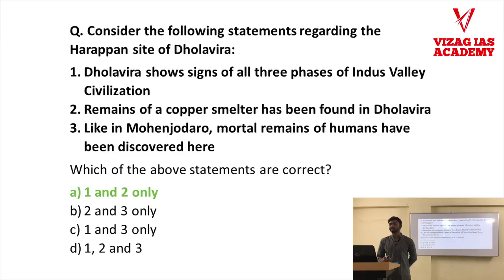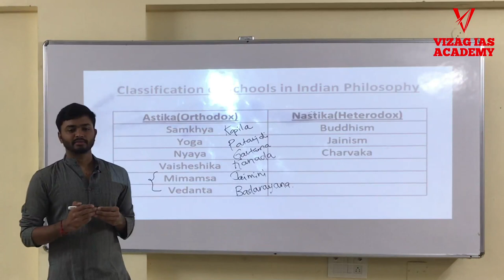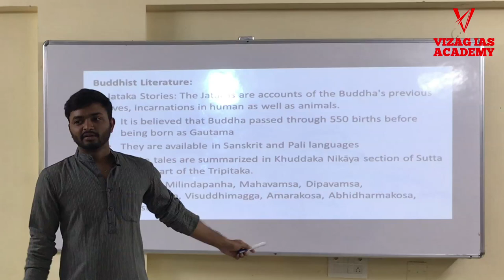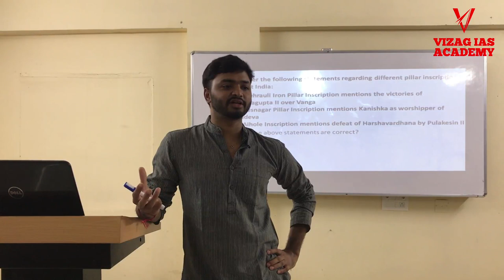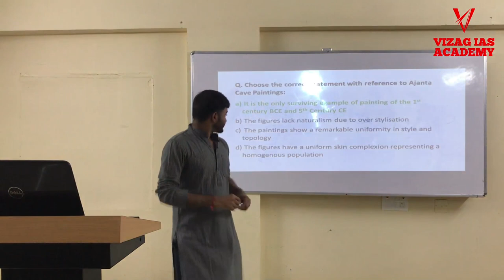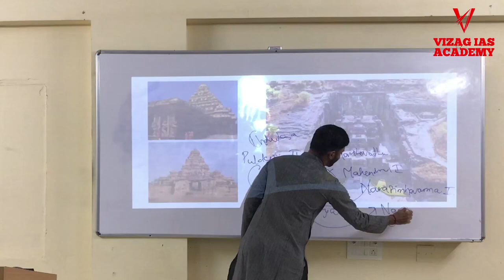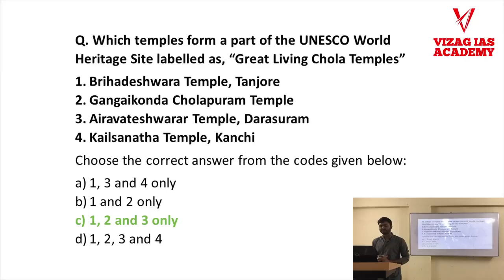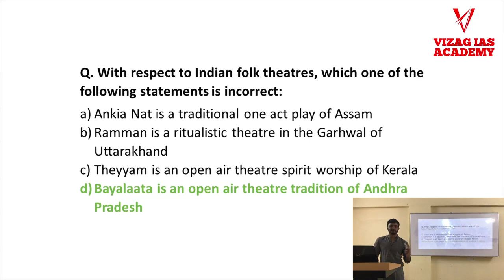Art & Culture Important MCQs | Test 2 Explanation | UPSC Prelims 2023 | VIZAG IAS ACADEMY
This is part of our Prelims test series explanation class for Art & Culture. It throws light on important topics to be covered for Prelims like:
Indian Schools of Philosophy
Important Indus Valley Sites
Major events in the life of Gautama Buddha
Buddhist Literature
Ashokan Pillar Inscriptions and Rock Edicts
Prehistoric Paintings
Pottery of India
Cave Arts and Rock Cut heritage of India
Ancient Universities of India
Types of temple architecture of India
Great Living Chola Temples
Music and Dance forms of India
Indian Folk Theatres

The speaker is Mr G Manohar. He did his Masters in Geography from JNU, where he secured the prestigious Gold Medal.

This is part of our General Studies Module.